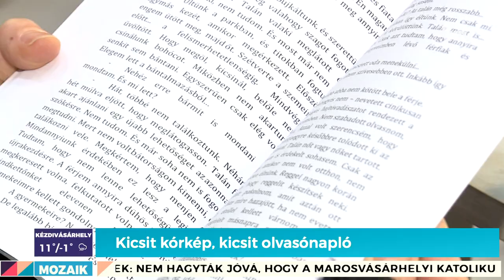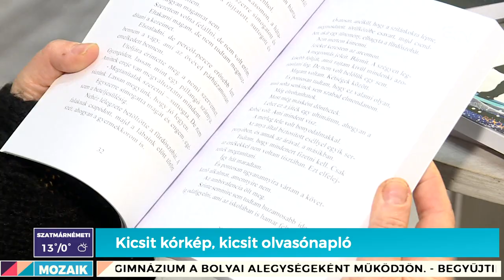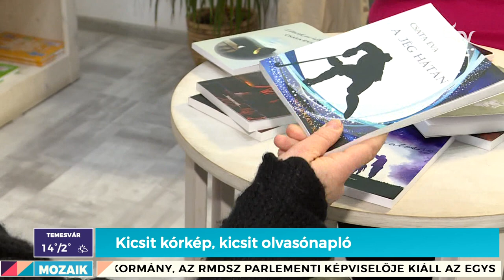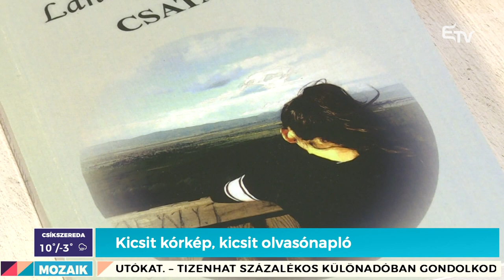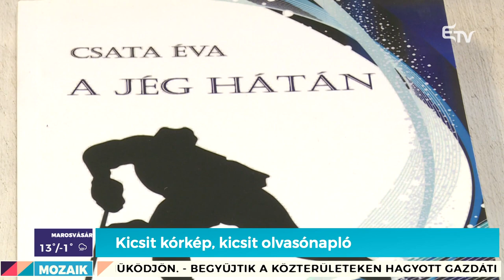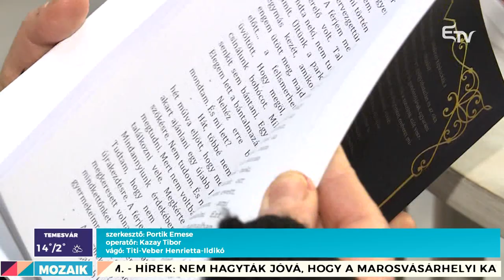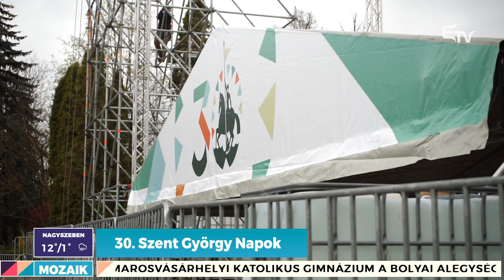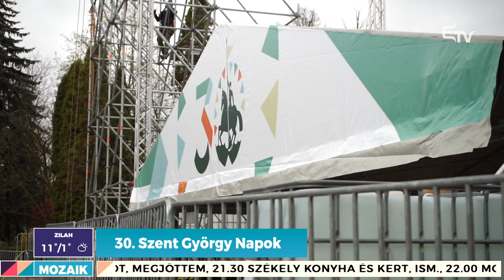Mozaik: zajlanak a 30. Szent György Napok, albérletek – 2023. április 26.